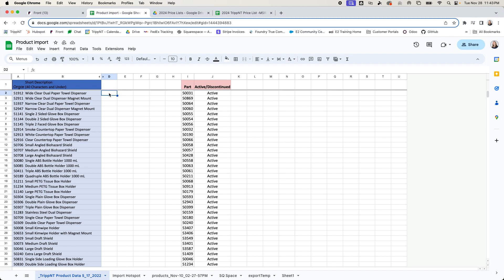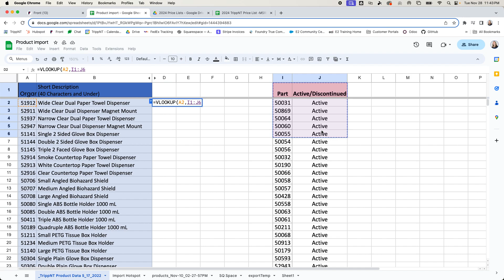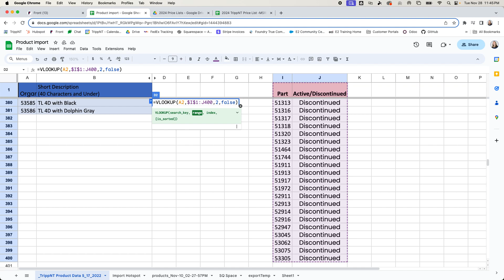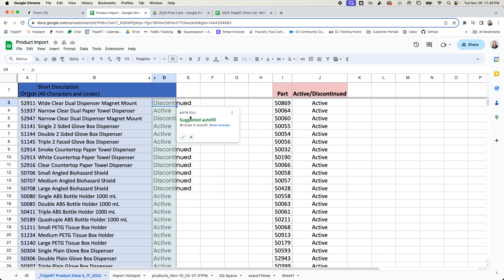How to create a Vlook up in Google Sheets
How to use a vlook up formula in Google Sheets.